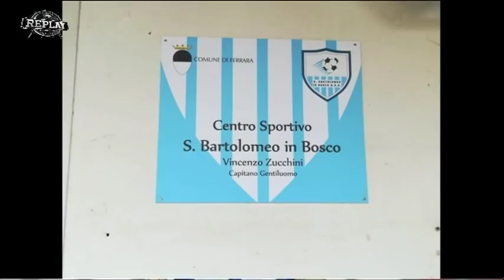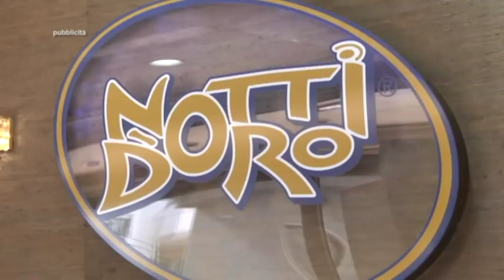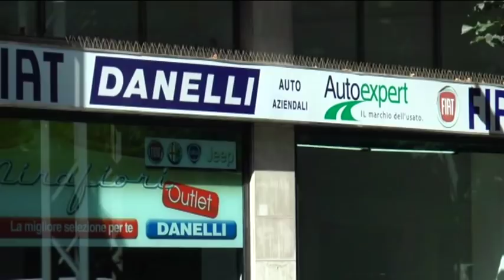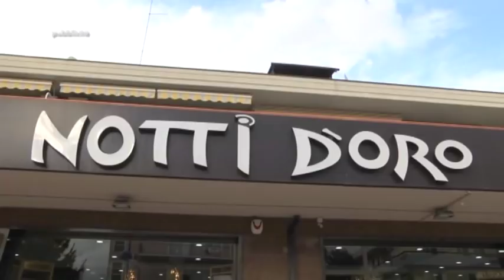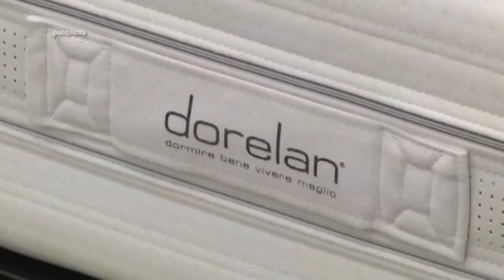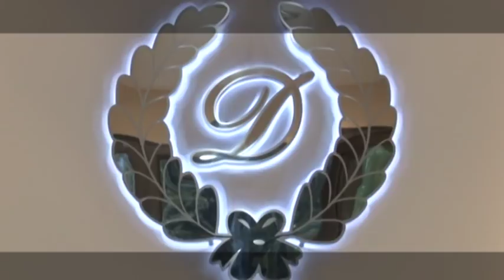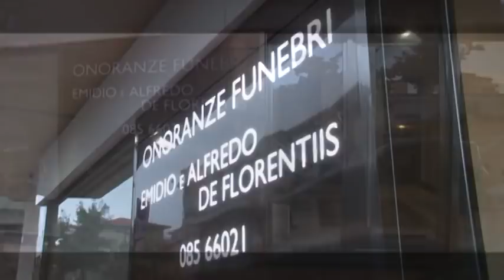Replay 27^ puntata del 8 aprile 2019